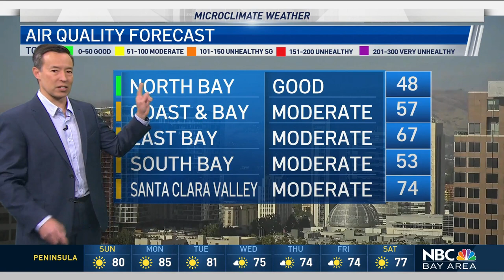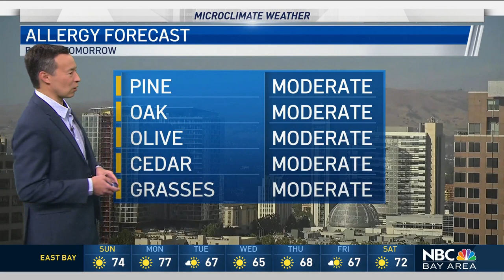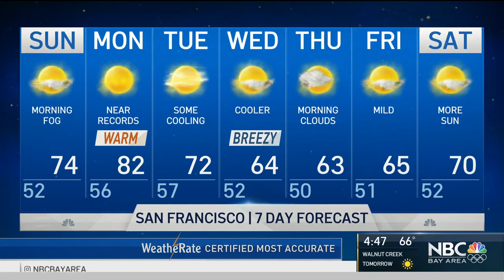Rob's Forecast: Heat on the Way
After patchy areas of low clouds, fog and mist clear we’ll see the beginning of a warming trend starting Sunday that could be breaking record highs by Memorial Day. Rob Mayeda has more.